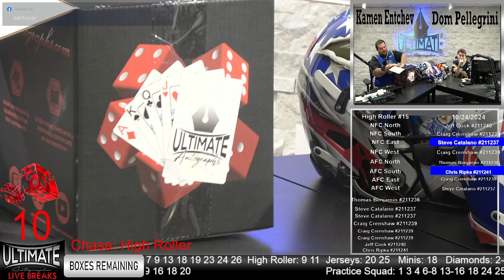Patrick Mahomes Chiefs Custom SpeedFlex - 10/24/2024 6 P.M. Show Live Breaks